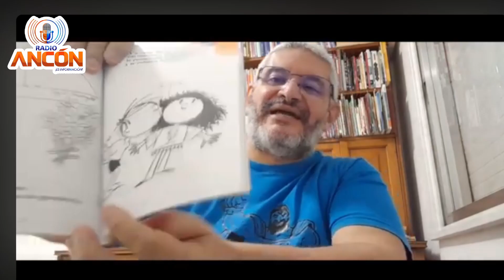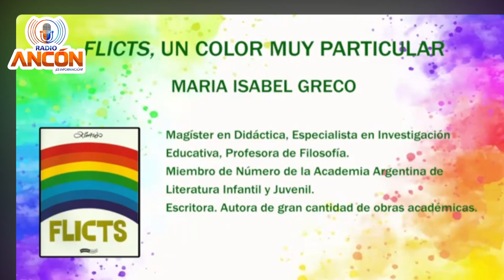📚Academia Panameña LIJ: El Legado de Ziraldo Vallejo y Changmarín | Dinorah López y Abril Changmarín